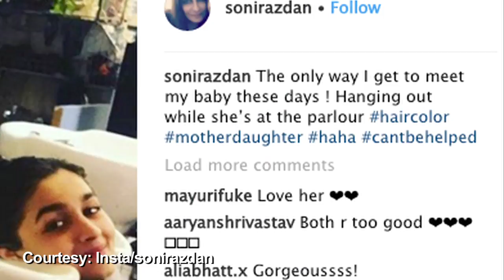Alia Bhatt’s FREE TIME with Sleep & Saloon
Actress Alia Bhatt has a busy year so far as she just wrapped up her bulgaria schedule of “Brahmastra” with Ranbir Kapoor. She also wrapped up “Gully Boy” with Ranveer Singh yesterday. Now, after wrapping up her film’s schedule, Alia went to city salon to pamper herself along with her mother Soni Razdan. Soni posted a picture on her insta account with alia.  Alia was all smiles as she exited the salon with a new hairstyle. Alia is busy with promotional activities of her upcoming film “Raazi”.